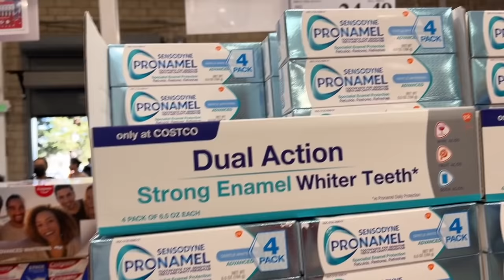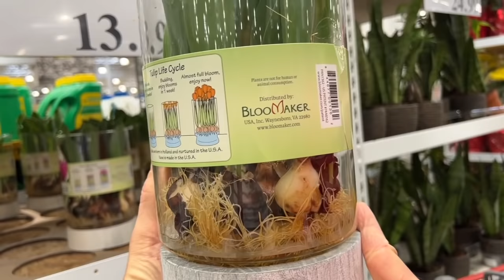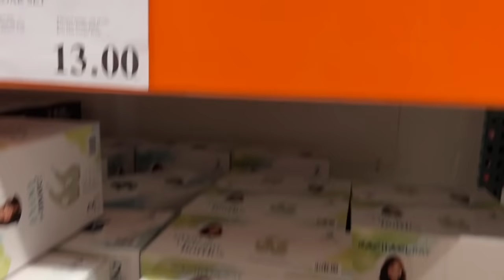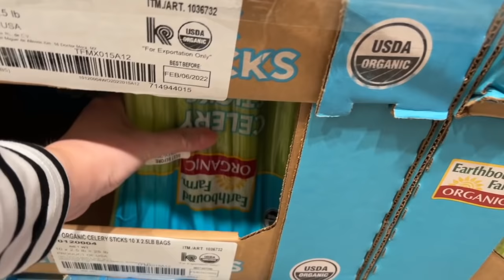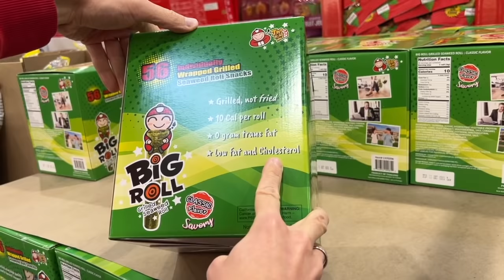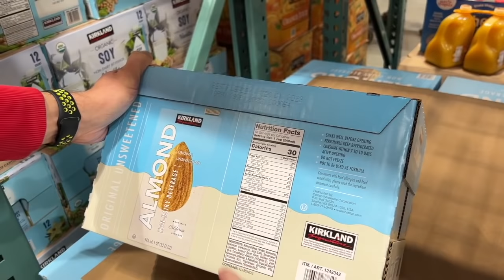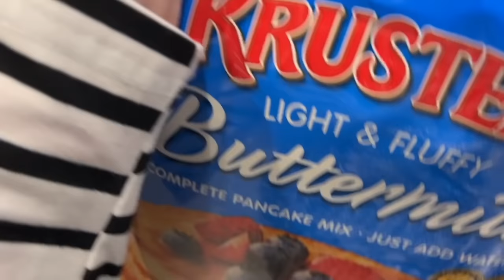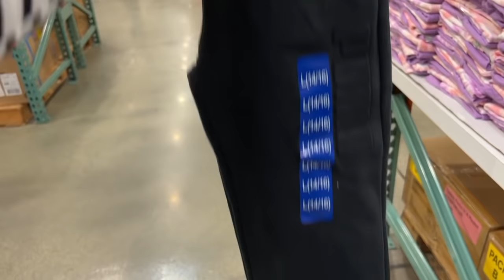Закупка в Costco // Покупаем одежду в Костко // Влог США